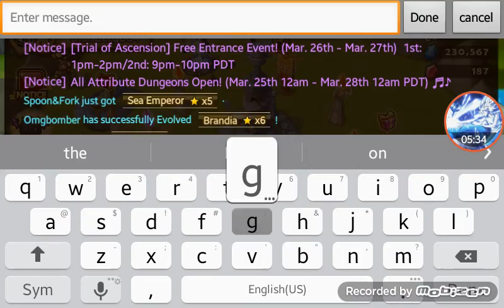Giants b10 and some talking